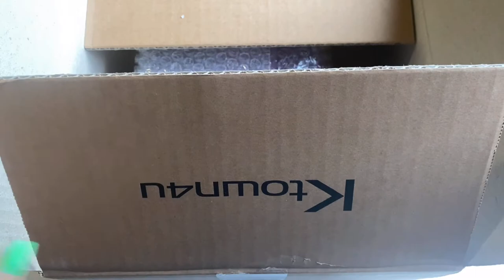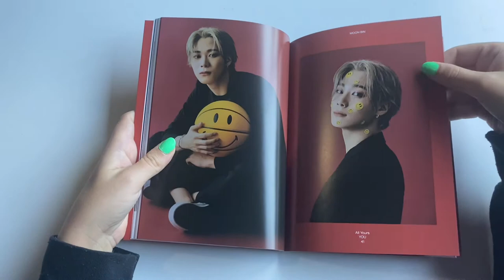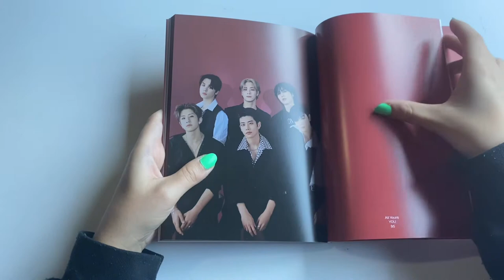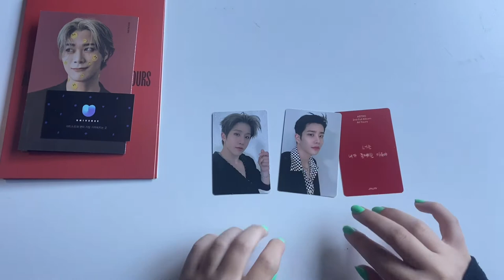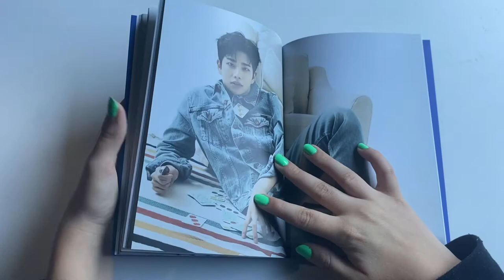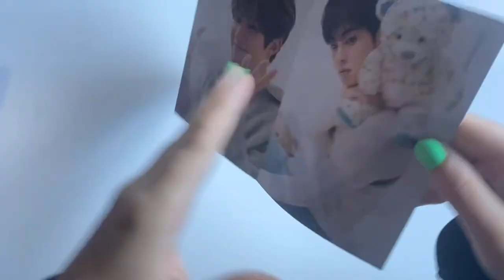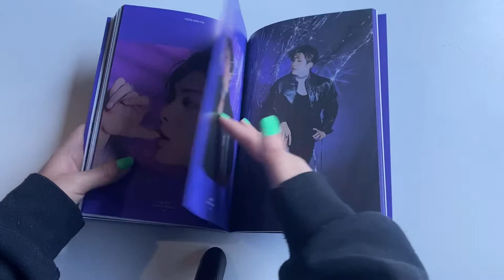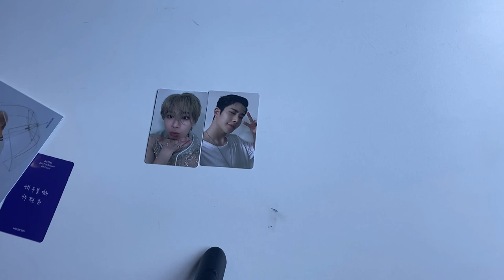Astro all yours unboxing ~ no talking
Hi!! I’m ness i’m Australian based kpop fan, I am new to making videos so I’m still trying to learn the ropes on how to edit.  🥰

I’m so confused with this because I’m 100% sure I order the Astro limited box set but I didn’t get it. Oh well I’m happy I got the albums and those pulls never been so lucky

🐳 social media 🐳

Instagram : @wenbebezen ( trade account)